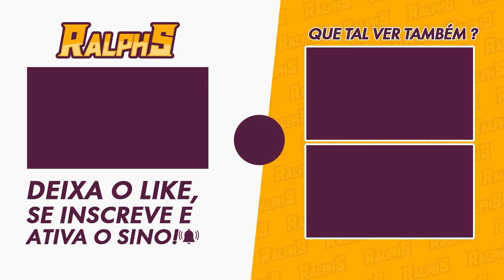VANTAGENS DE TER UM ARDUANATT, O PEGASUS NO BLACK DESERT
Nesse vídeo vou mostrar as vantagens de ter um Arduanatt, o Pegasus no Black Desert.

📌 Capítulos📌
00:00 - Planar Longas Distâncias
01:58 - Cruzar Rios
02:23 - Atravessar Penhascos

🎥MEUS EQUIPAMENTOS
-2x Memória Kingston DDR4 4GB